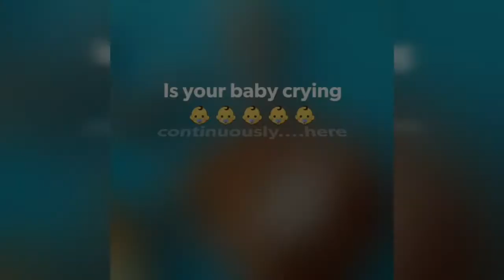ora marunthu .baby medicine for stomach upset,digestion,cold & cough ,constipation and more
ora marunthu is an age old herbal medicine for general  well being of babies..it is orally administrated for babies starting from 16 days till 1 year or more .i have listed out the benifits
herb names are below
manjal/tumeric
vasambu/sweet flag
jathikai/nutmeg
kadukai/terminalia chebula
chitharathai/lesser galangal
masikai/nut gall
sukku/dry ginger
cinaman/pattai
perungayam/asafodia
this medicine can be consumed every alternative days or  during oil bath days of babies